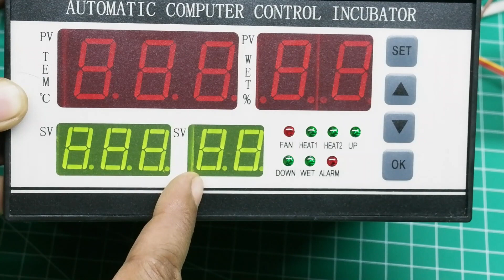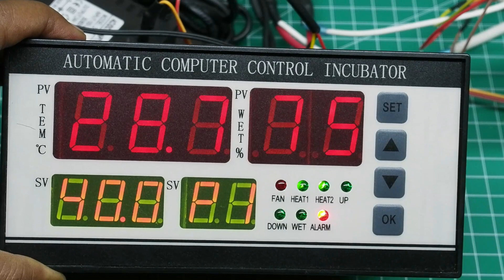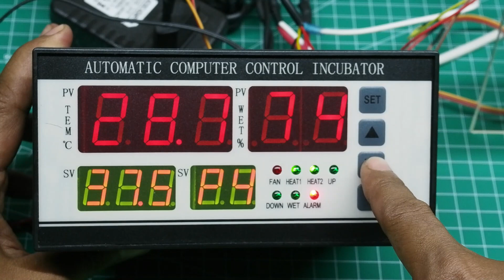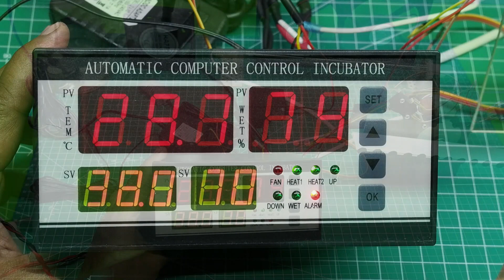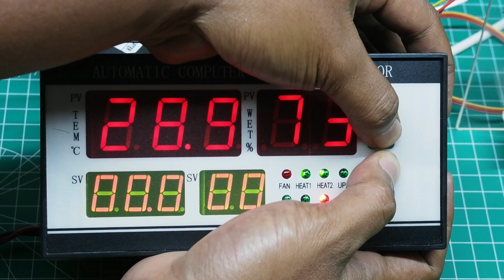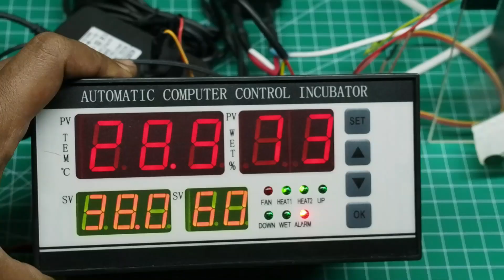CARA SETTING CONTROLLER INCUBATOR XM-18 MESIN PENETAS TELUR FULL AUTOMATIC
Link toko pembelian Mesin Kabut Mist Maker 20MM Stenlis Dan Adaptor 24V 1A =
Link toko pembelian Pemanas Heater Kaca Pemanas Mesin Tetas Mitsubishi 13inc 140Watt =
Link toko pembelian Motor Synchronous 50Ktyz 2.5 RPM untuk Rak Ayun Mesin Tetas Mencapai 800 Butir Telur =
Link toko pembelian Micro Switch Besar Mesin Tetas atau Pemutus Arus Listrik =
Link toko pembelian Kipas Ac Fan 220V 12 x 12cm Untuk Perata atau Ventilasi Mesin Tetas =
Link toko pembelian Motor Synchronous 60Ktyz 2.5 RPM Untuk Rak Ayun Mesin Tetas Kapasitas Sampai 3000 butir =
Link toko pembelian Capit Buaya Aki Kabel Accu Baterai 7 8 9 cm 100A =

Automatic Computer Control Incubator XM18 merupakan controller lengkap didalamnya merupakan perpaduan mesin controller digital, hygrometer, thermometer, yang menjadi satu kesatuan menjadi lebih simple dan compact. Harga dikisaran 400Rb an.